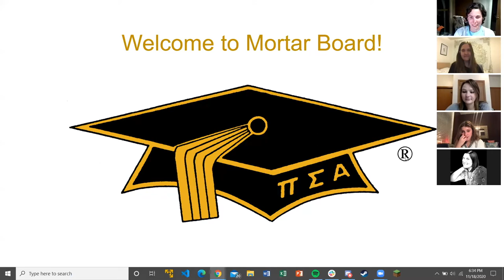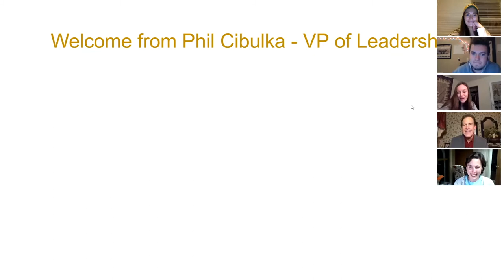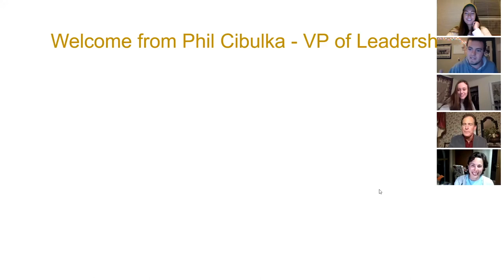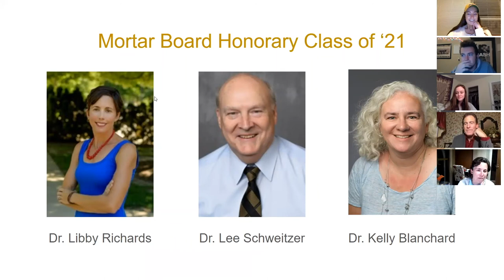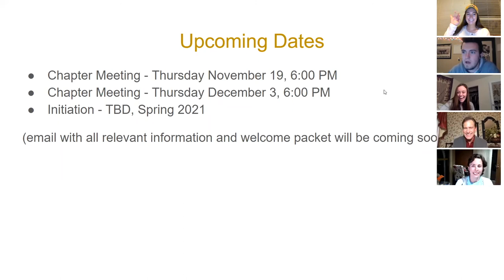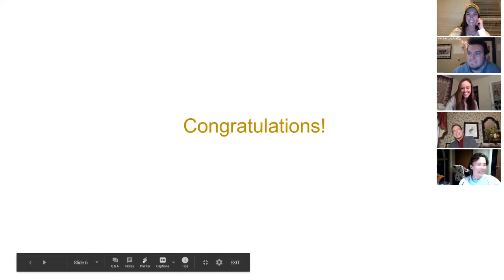Dr. Richards Mortar Board Tapping, Purdue University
Mortar Board is a national senior honor society whose members are selected for their superior scholarship, dedicated service in the University community, and outstanding and constant leadership.

Each year, the Purdue Mortar Board Class selects three University faculty to become an “Honorary Member” of the chapter. This selection process occurs through a nomination by one of our active members, and then a vote by our entire chapter. The 2021 Class of Mortar Board would like to announce that our chapter has selected Dr. Libby Richards to join our chapter as an Honorary Member.

Dr. Richards was selected to join our Mortar Board Class because….
She has an undeniable passion for higher education and the advancement of women. She makes not only our Purdue community, but the world a better place. Her joyful spirit,  positivity, and the kindness she gives to everyone is infectious. She has the ability to make any student feel capable, loved, and important by offering her moral and academic support. We know her passion for educating others, her caring and positive nature, and her approachability will be an incredible asset to our chapter. I feel so honored to have been mentored by Dr. Richards during my time here at Purdue and I absolutely cannot wait for the rest of Mortar Board to get to know her as well.

We believe that she truly exemplifys our three pillars: scholarship, leadership, and service. So without further ado, we would like to invite Dr. Libby Richards to be a member of our 2021 Mortar Board Class. Congratulations!